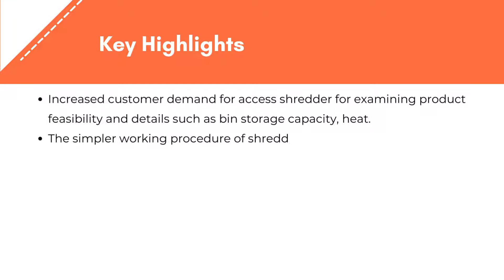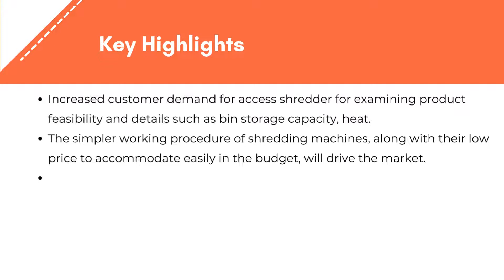Document Shredder Market Growth, Trends, and Forecasts | Exactitude Consultancy Reports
Exactitude Consultancy Latest Published Document Shredder Market by Type (Strip-cut, Cross-cut, Micro-cut) Distribution Channel (Online, Offline) Region (North America, Asia Pacific, Europe, South America, Middle East & Africa), Global Trends and Forecast from 2022 to 2029

The global document shredder market is expected to grow at 8.6% CAGR from 2022 to 2029. It is expected to reach above USD 6.8 billion by 2029 from USD 2.1 Billion in 2020.

The worldwide document shredder market is divided into many segments, including strip-cut, cross-cut, micro-cut, and others. A strip-cut commercial document shredder cuts the sheets into long, thin strips with rotary blades, which are subsequently ejected from the machine via an output slot or chute. Strip-cut commercial paper shredders are quicker than cross-cut versions because they have more cutting teeth that only cut in one direction. Strip-cut, designed for lower volume requirements, enables you to finish your operation fast while still offering the superior security and performance you demand.

Cross-Cut Commercial Paper Shredder is a type of paper shredding machine which cuts across the physical length of papers. Multiple blades are installed on sealed cylindrical drums that revolve at high speeds, slicing through sheets supplied into it via knives or cutoff wheels. Circular Cross-Cut comes in a variety of sizes and may cut up to 16 pages at once.